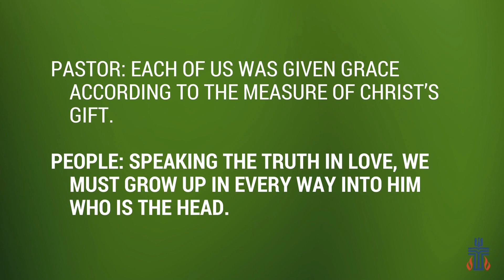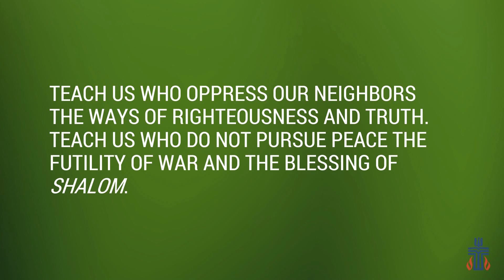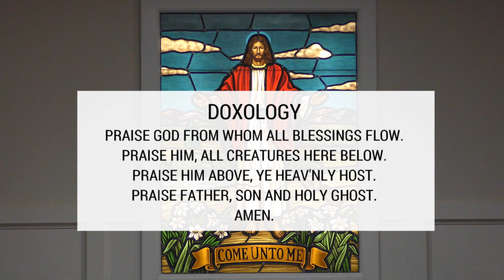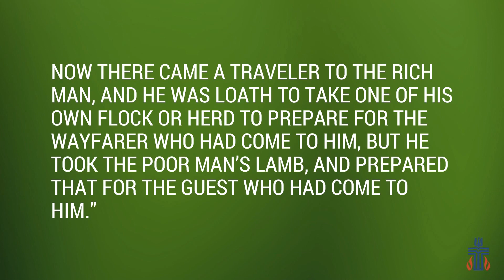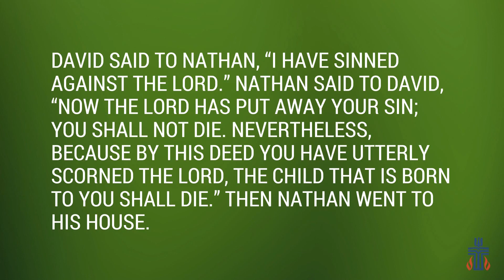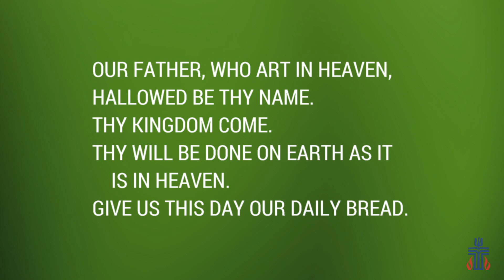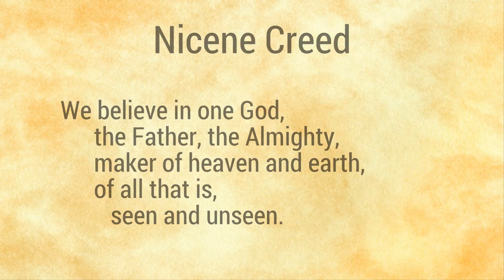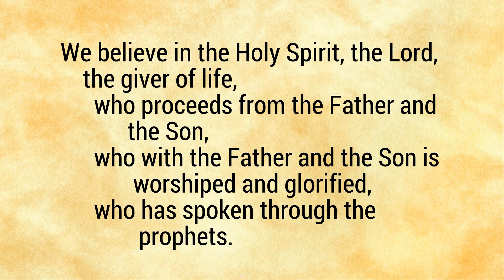Aug. 1, 2021 Robinson Memorial Presbyterian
Just as David thought he had gotten away with murder, a prophet lets him know that wasn't the case. Find out how last week's cliffhanger turns out by watching this week's service. If you don't know what the cliffhanger was, better view last week's service first.

We celebrate the sacrament of Communion during this worship service, so have your bread and wine (or other beverage) ready.

School supplies challenge continues through Aug. 15.

3106 Union Rd.